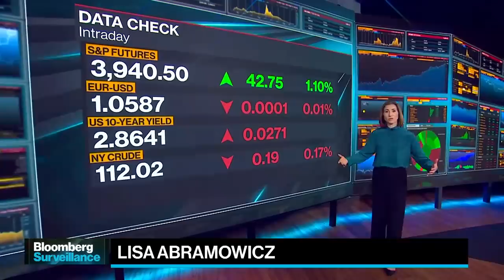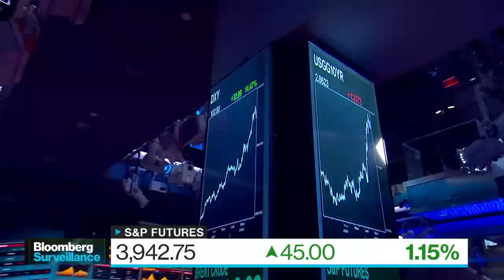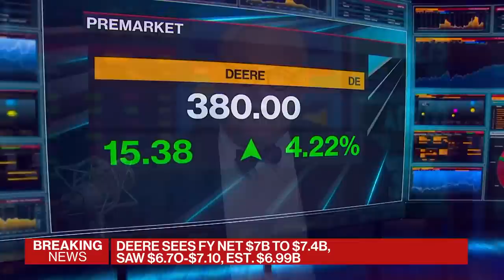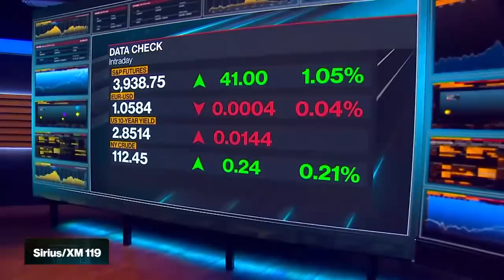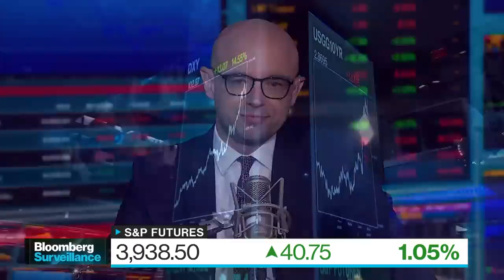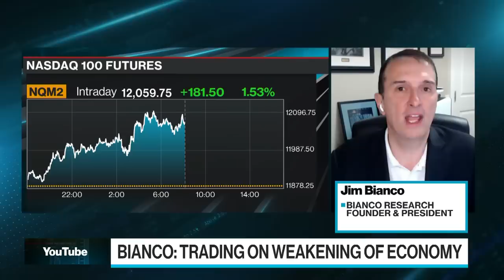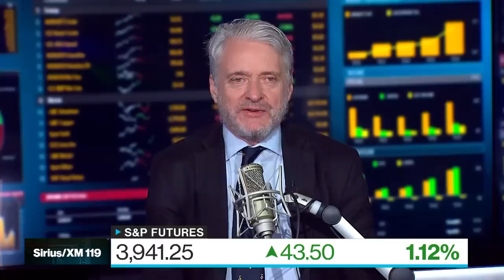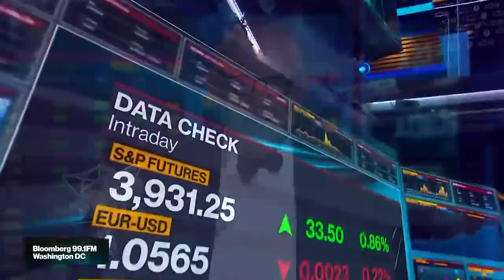Bloomberg Surveillance 05/20/2022: Markets Get Crushed